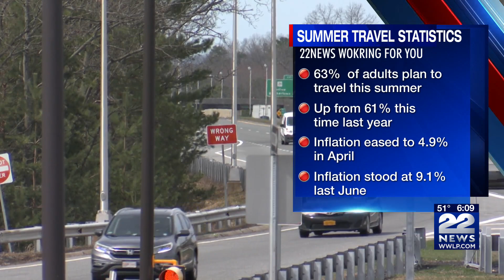More Massachusetts residents expected to take Memorial Day road trips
Summer travel season kicks off Memorial Day weekend with more Massachusetts residents expected to take a road trip this holiday.